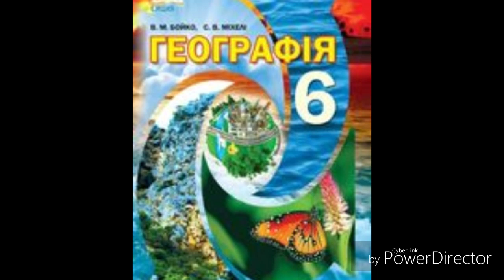Географія//6 клас//В.М.Бойко//& 11 Масштаб.